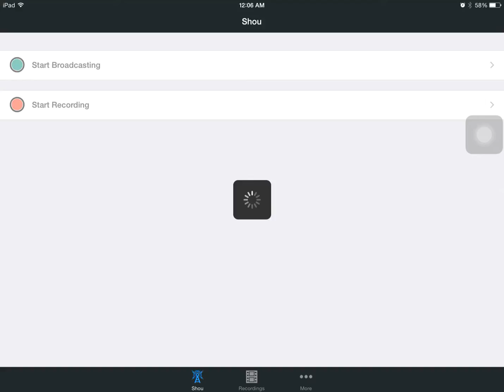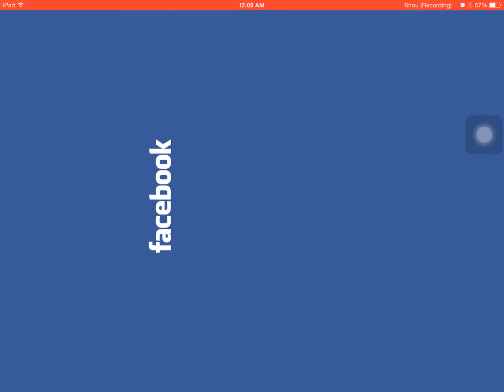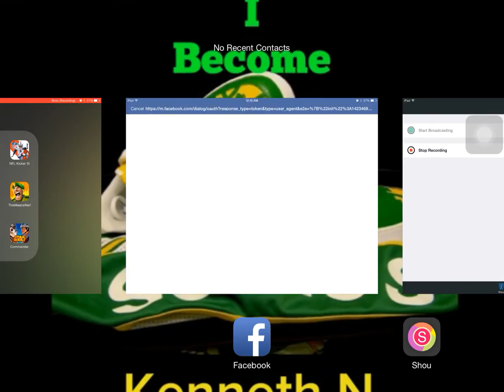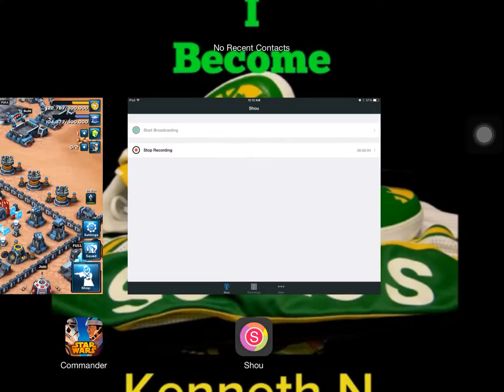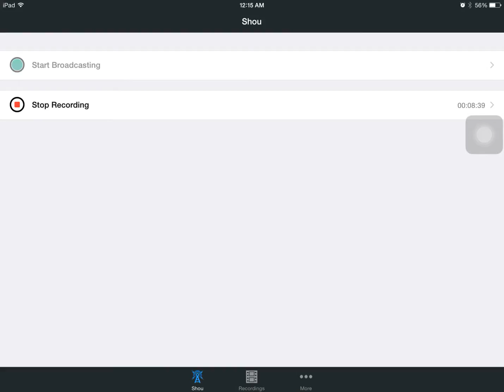DAILY GAMEPLAY ON IOS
Most played games on iOS daily gameplay